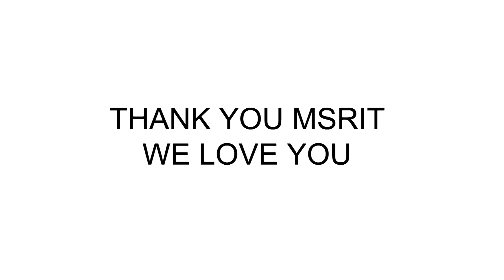PATTERNS IN THE SKY | THE UDBHAV VIDEO SONG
UDBHAV is a melting pot for all of MSRIT's talent, hosting up to 54 events over the span of 3 momentous days filled with color, smiling faces and all things happy. Transforming every year into various forms, Udbhav has also introduced a bunch of inter-collegiate events, giving every student a chance to showcase themselves and compete with full fervor.
So do come along and help us make Udbhav the best fest that Bangalore can witness!
Patterns In The Sky is the Official Udbhav Song !!

Special Thanks To:
MSRIT CULT TEAM
Yogendra Sir, Chaithra, Roohi,Akshay Aradhya,Abdul Rasiq, Trivikram, Kiran and all fellow MSRITians